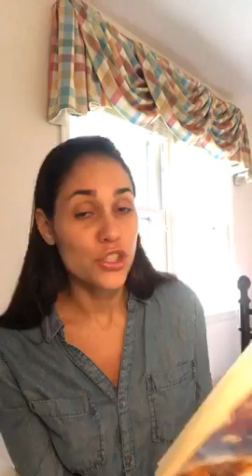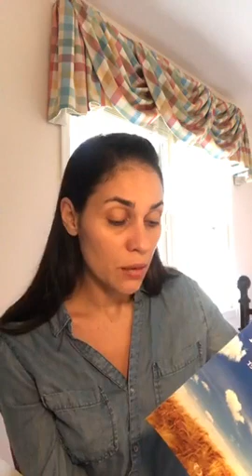Daily Prayer - The World and Faith (Our Daily Bread - book)